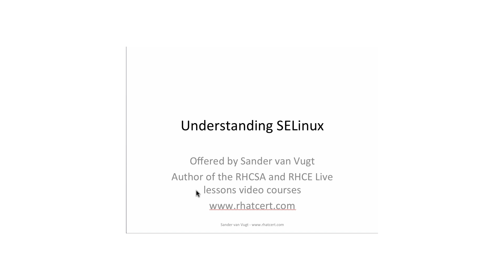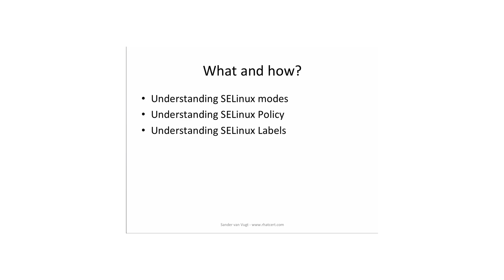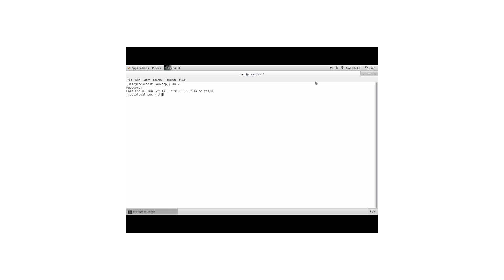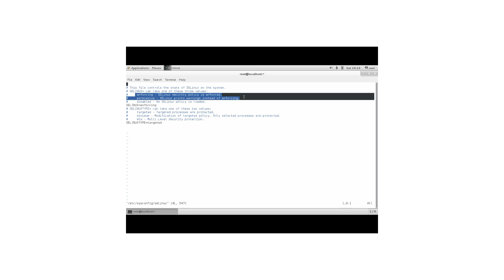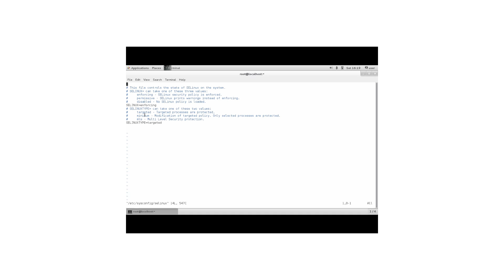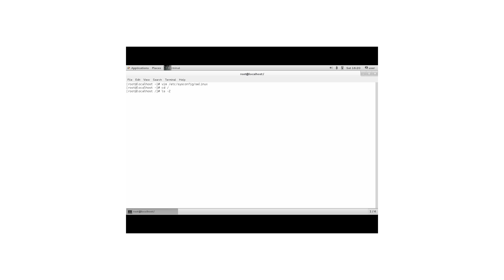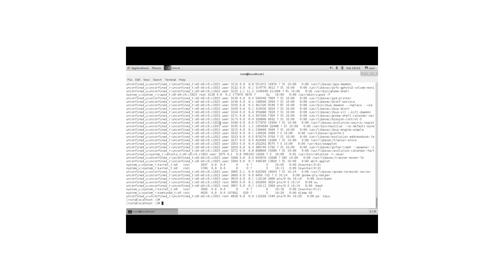Understanding SELinux - Part 1 of 3 Video Series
Do you wish to learn more? Buy one of my video courses on pearsonitcertification.